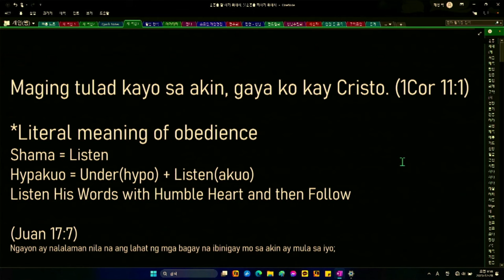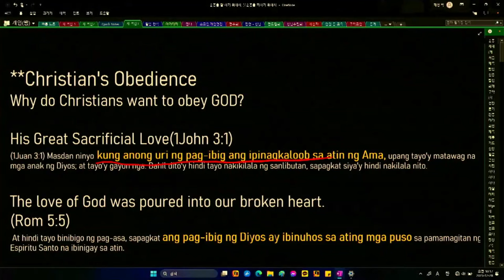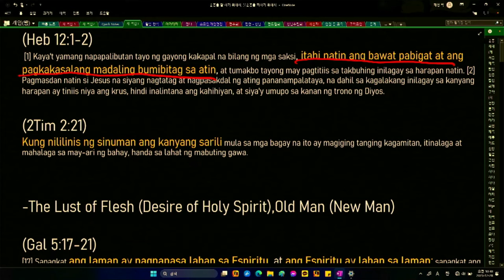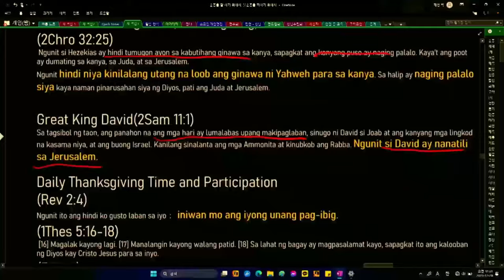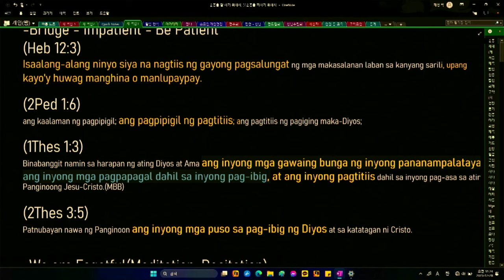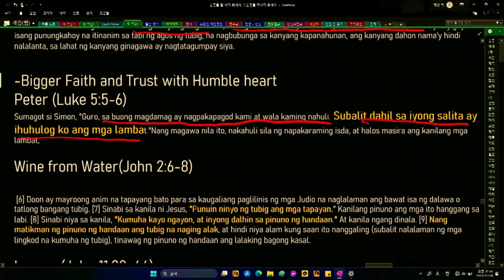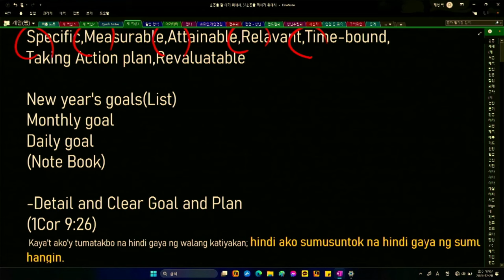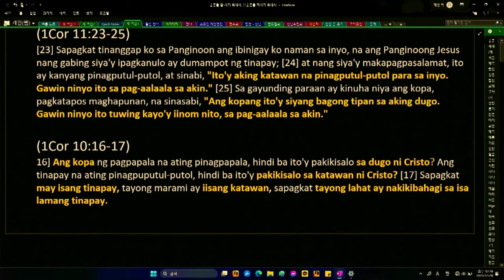Sermon 4 – Imitate the Obedience of Christ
2024 New Year Retreat
Sermon 4
Senior Pastor Park Jaesoung